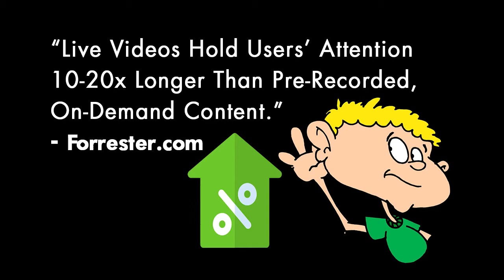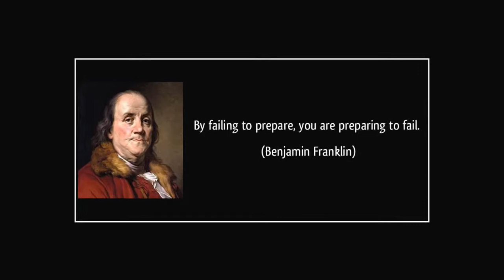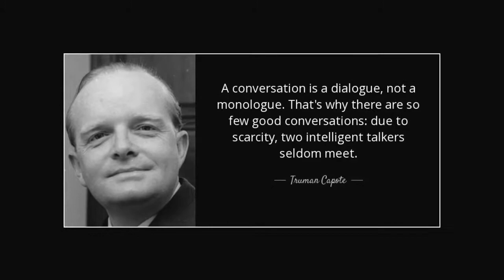Live Stream Secrets to Build an Audience and Convert Your Fans to Clients!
Everyone’s talking about how Live Streaming (ie. on Facebook, Youtube, Zoom) is a great way to grow your biz - but how exactly do you run a successful Live Stream - one that actually leads to growing an audience and growing your bank account?

In this episode of ‘The Marketing, Mindset and Moolah Show’ we’re going to share with you our TOP 3 secrets for running a highly successful Live Stream - one that not only builds a huge fan-base, but also brings in fresh leads that turn into actual sales for your business!

And to help you GO LIVE and ATTRACT Your Perfect Clients we're giving you a copy of our Ultimate Go Live Checklist - it covers everything you need to know BEFORE, DURING and AFTER to run a Successful LIVECAST.

// EPISODE CHAPTERS //
00:00 LiveStreams That Convert
04:11 Prepare with Purpose
16:37 Conversations that CONNECT and CONVERT
32:01 Leverage your Stream

🚨 Join us LIVE each week for new episodes of The Marketing, Mindset & Moolah Show (aka the Ken & Barbie Biz Show) on Wednesdays at 2pm CST/3pm EST).

👉 Want the Marketing, Mindset & Moolah Show reminders + other goodies?

// GET MORE FROM US //

Below are a few other related trainings/resources we think you'll enjoy:

👉 "The Three Core Pillars of a Successful Business... you know, the kind of biz that actually makes you HAPPY and makes you MONEY!” (Episode 101)
👉  Our Top 3 Livestream Strategies to Grow your Audience and your Bank Account:

// RECOMMENDED RESOURCES //

// THE OTHER SHOW //

In The Trisbrina Show we dive into topics related to the healing yourself with the energy arts (qigong, tai chi and internal yoga), practical meditations for the everyday real-world, and how we use ENERGY to activate conscious manifestation - yep, we go there while keep the 'too woo' in check ;)

These links will help you to quickly find the items mentioned in this video and any purchases through those links help support the channel as we may receive a small commission from your purchase - however you are in no way obligated to use these links. Thank you again for supporting our channel, we feel privileged to serve you!

// ABOUT US:

Tristan and Sabrina Truscott are the creators of Satori Method™ — a healing energy arts and wellness coaching company. Their decades of work in mind-body fitness, energy healing and heart-centered entrepreneurship has led them to creating a plethora of healing and energy arts programs.

In addition to creating a full suite of energy healing programs they are also 100% dedicated to helping UPLIFTERS (other transformational teachers, holistic practitioners and wellness coaches) to not only become experts in the healing energy arts, but also explode the growth of their online (and offline) businesses using social media and video connection marketing.